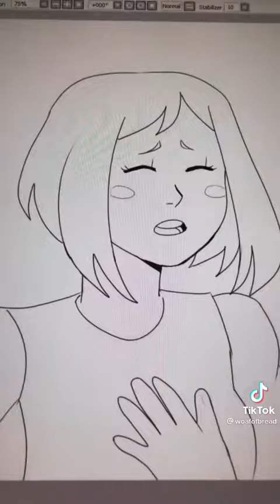(credit to woafofbread)